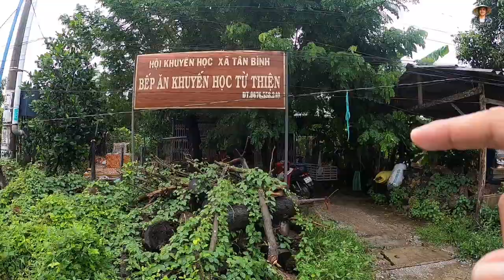Một ngày dầm mưa nhận rau củ 0 đồng chuyển vào khu cách ly Sài Gòn thì bất ngờ nhận tin Sốc